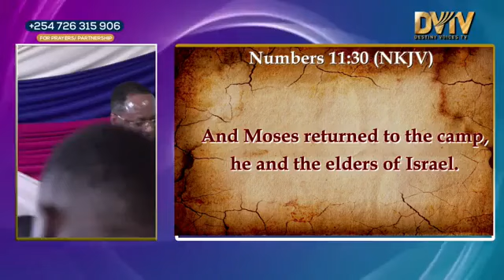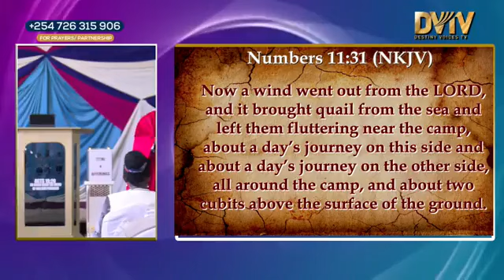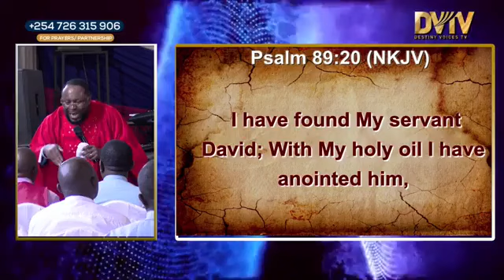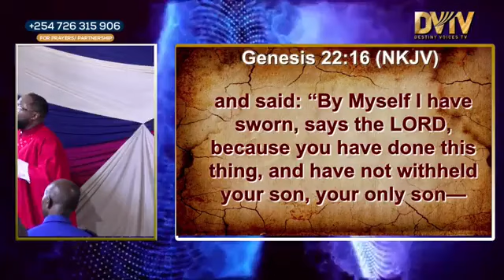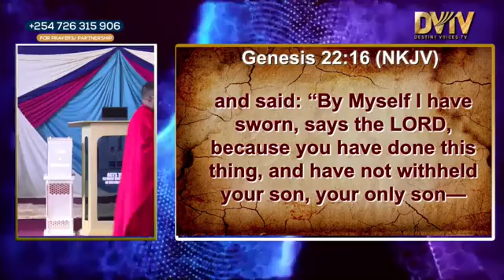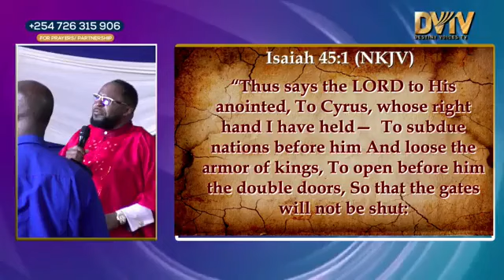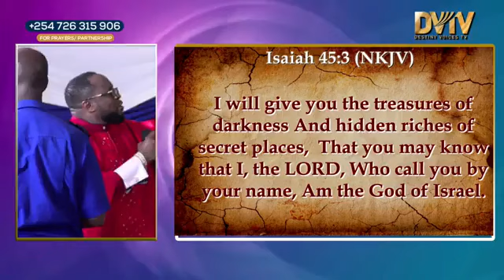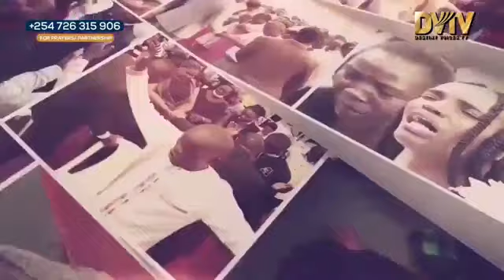UNCOMMON MILLIONAIRES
-KITUI-KABATI MONDAY SERVICE.